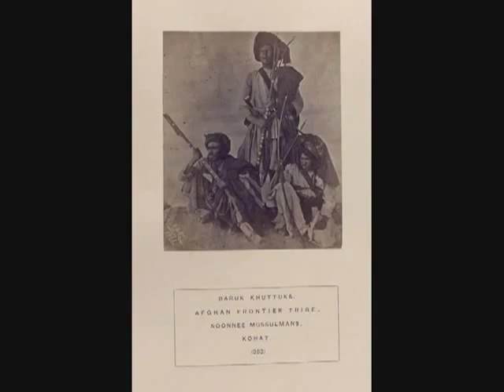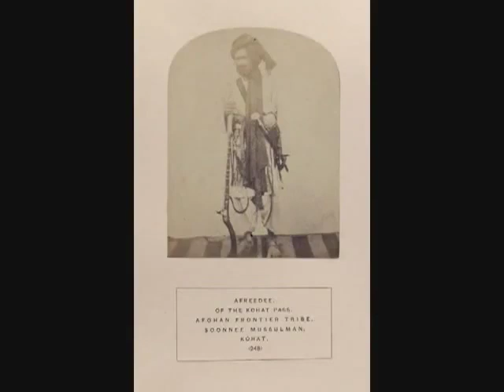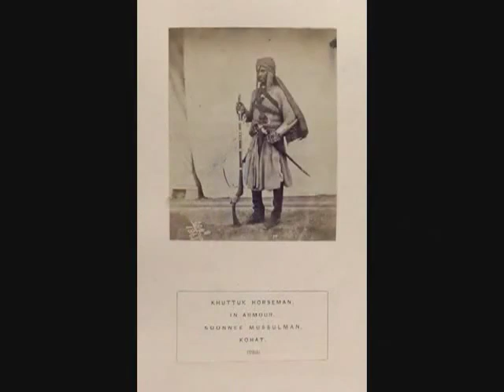The Brave Pashtun-Afghan Freedom Fighters Resisting The Biggest Occupation of Modern History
Pashto=Afghan song dedicated to the brave Pashtun fighters resisting the biggest occupation of modern history as they fought against the Mongols, Iran safawis, UK empire, Russian etc.

Long Live Loy Afghanistan=Great Pashtunkhwa